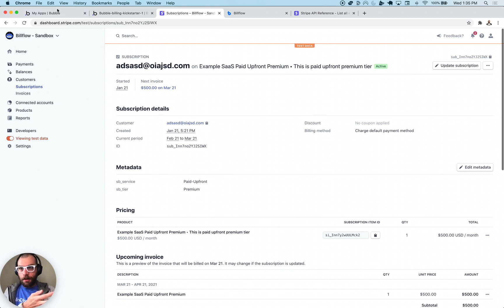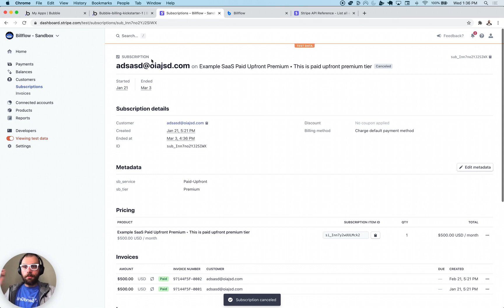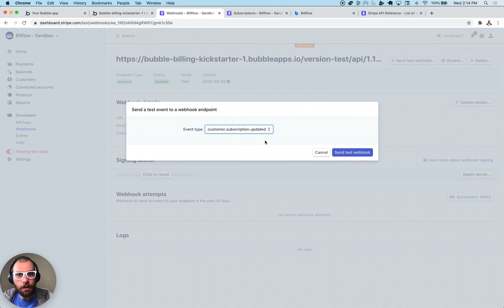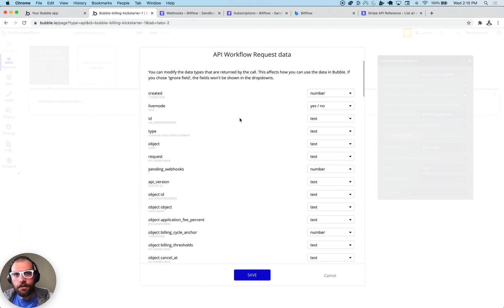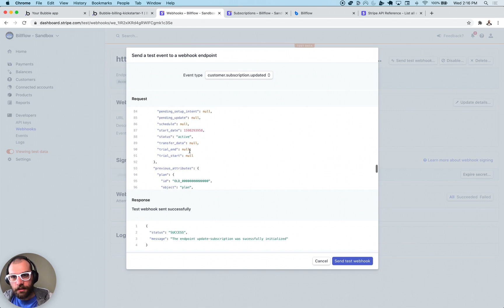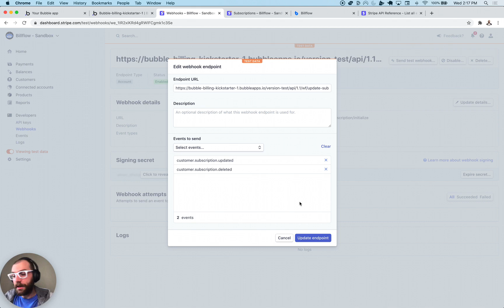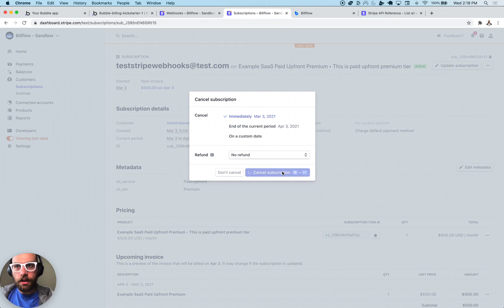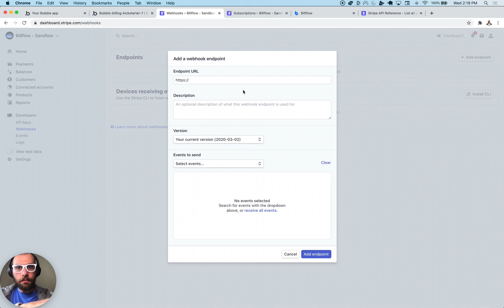How to connect Stripe webhooks to your Bubble application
In this video we go through the process of setting up backend workflows in Bubble with the purpose of receiving Stripe webhooks.

In this video I use the Billing kickstarter template (comes with Billflow and a basic webhook implemented)

Let me know if you have any webhook questions in the comments or hit me up on twitter